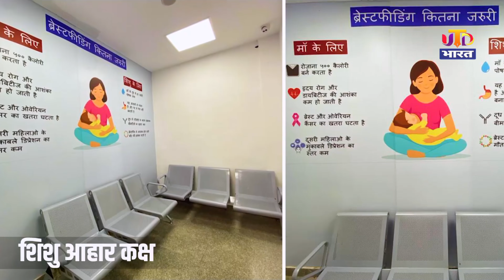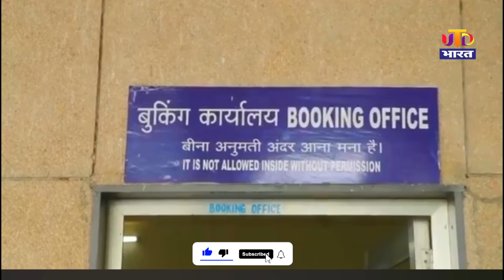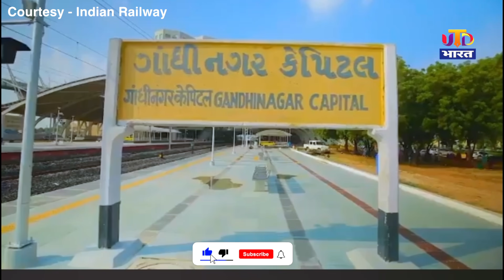India's First Redeveloped Railway Station | देश का पहला 5 स्टार होटल वाला रेलवे स्टेशन तैयार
गुजरात की राजधानी गांधीनगर में भारत का पहला पुनर्विकसित रेलवे स्टेशन तैयार हो गया है ।
शुक्रवार 16 जुलाई को प्रधानमंत्री नरेंद्र मोदी इसका वर्चुअली उद्घाटन किया ।
गांधीनगर कैपिटल स्टेशन अत्याधुनिक सुविधाओं से लैस है। रेलवे स्टेशन में कई विश्व स्तरीय सुविधाएं हैं, जिसमें रेलवे ट्रैक के ऊपर बना पहला 5 स्टार होटल आकर्षण का केंद्र है। इसके अलावा यहां यात्रियों को एयरपोर्ट जैसी सुविधाएं दी जाएंगी।
India's first redeveloped railway station is ready in Gujarat's capital Gandhinagar.
Prime Minister Narendra Modi inaugurated it virtually on Friday 16 July.
Gandhinagar Capital Station is equipped with state-of-the-art facilities. The railway station has several world class amenities, with the first 5 star hotel built on top of the railway track being the center of attraction. Apart from this, facilities like airport will be provided to the passengers here.